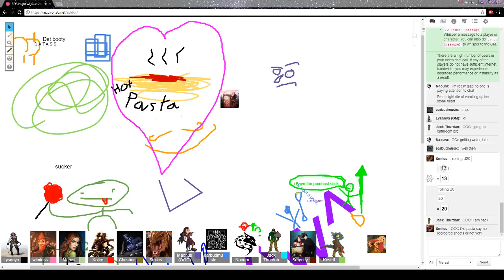RPG night with Sass Vol. 2 - Session 5 - Oct 22, 2017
An early session, see Drago's channel for the first few sessions.

Sass and friends get together to play some Dungeons and Dragons...